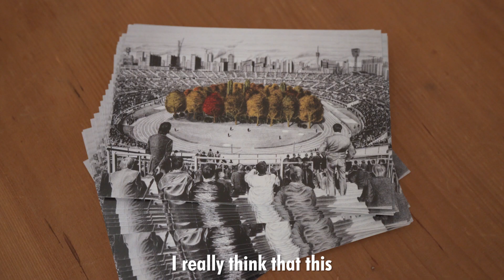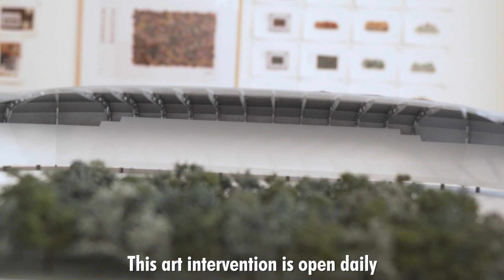What is FOR FOREST?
FOR FOREST – The Unending Attraction of Nature is a temporary art intervention by Klaus Littmann that will transform Wörthersee football stadium in Klagenfurt into Austria’s largest public art installation from 8 September – 27 October 2019.

Inspired by The Unending Attraction of Nature, a dystopian drawing by Austrian artist and architect Max Peintner (b. 1937) that Littmann discovered almost thirty years ago, FOR FOREST finally brings that vision to life.

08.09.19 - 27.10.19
WÖRTHERSEE STADIUM
KLAGENFURT | AUSTRIA
For Forest Opening: 08.09.19